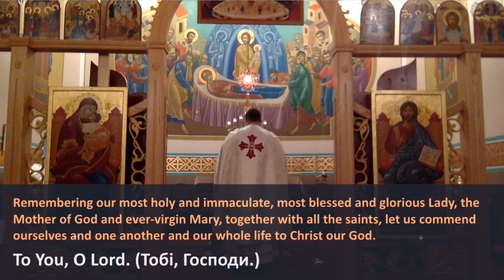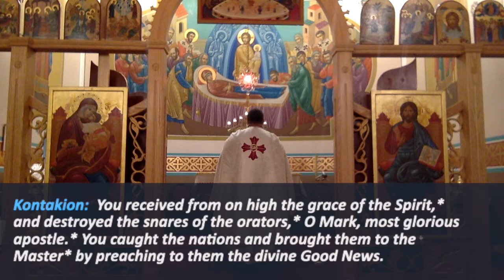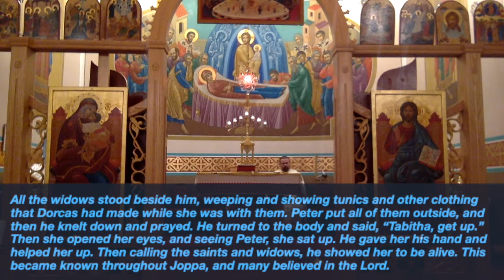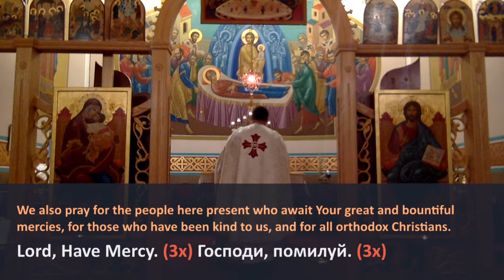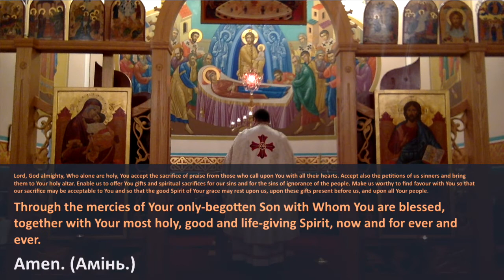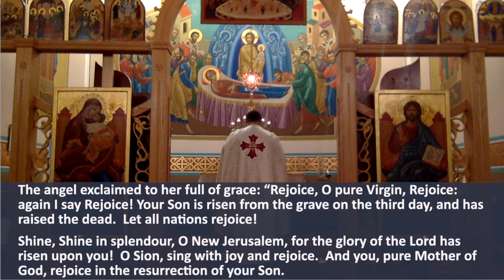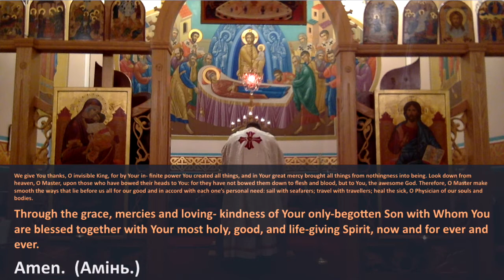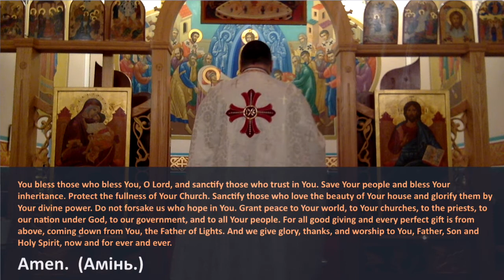DL April 25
Our weekly Sunday Divine Liturgy